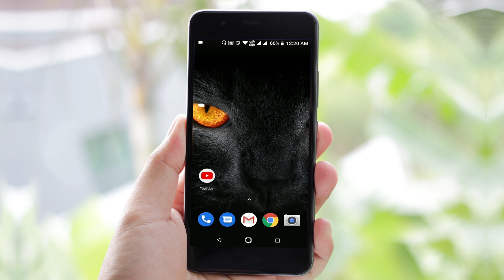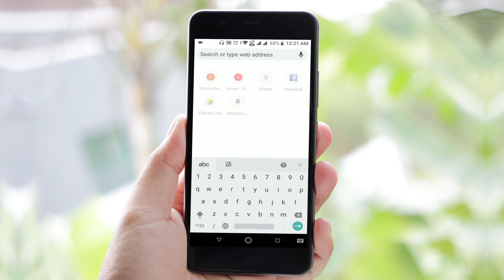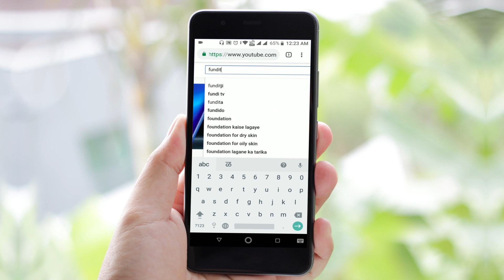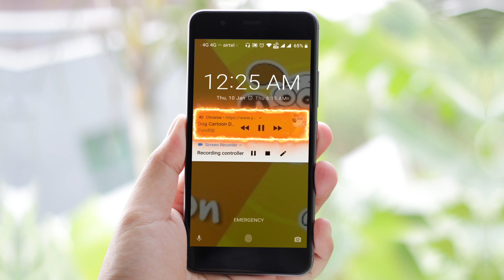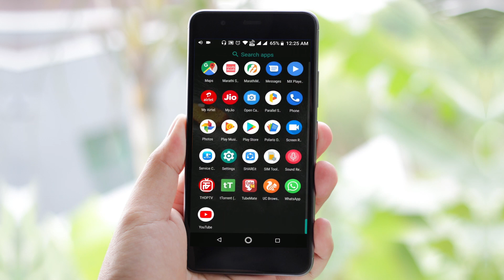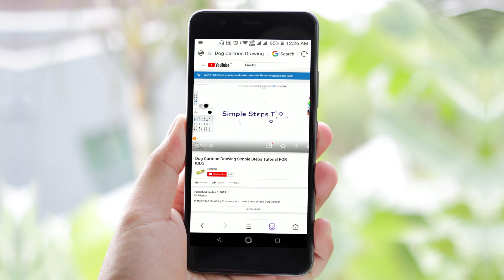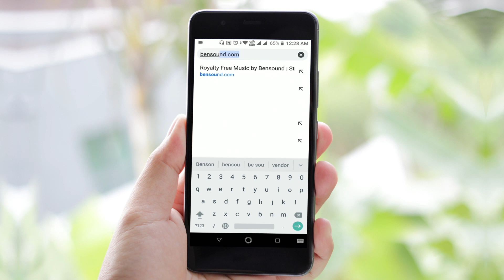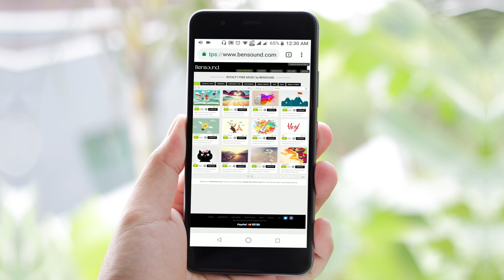Save Mobile Battery While Playing Songs From Internet || INCREASE BATTERY LIFE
Hello Friends,

In this video I'm going to show you one of the best Google Chrome Browser and Android operating system which is useful for everyone.

This trick works on Android Kit-Kat and above operating systems.